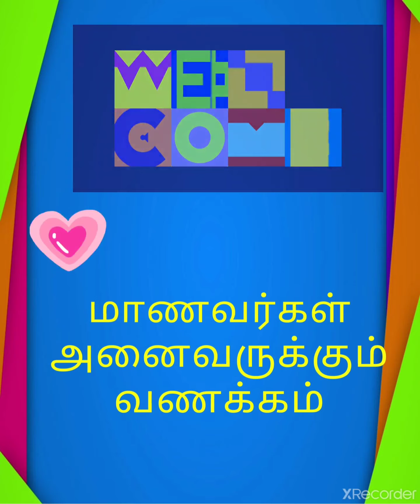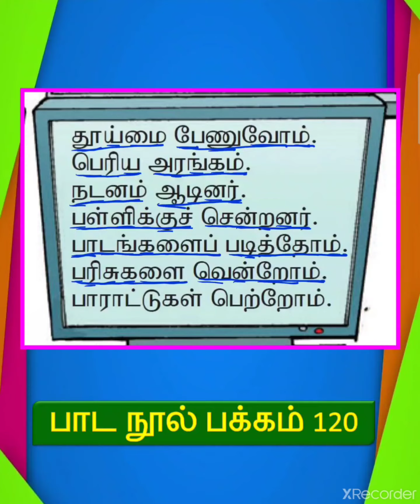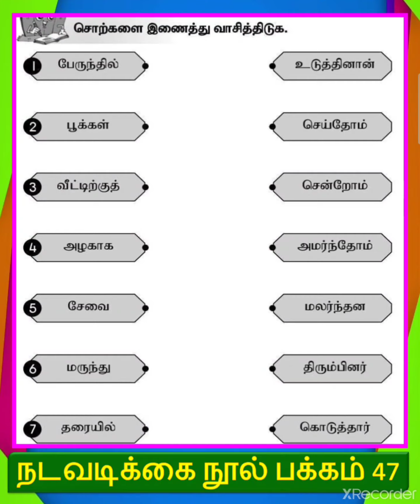இரண்டு சொற்கள் வாக்கியம் ஆண்டு 1 (பாட நூல் பக்கம் 120)